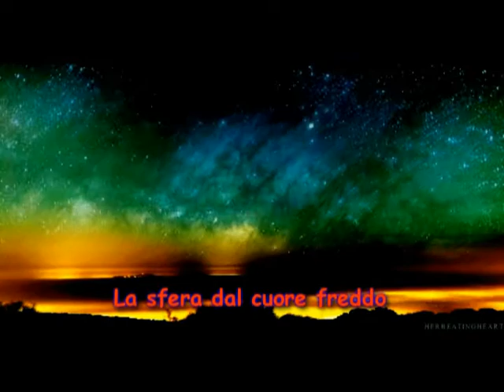Days of the future passed - Overture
The days of the future passed - Overture
Un tentativo di traduzione e visualizzazione di grandi classici